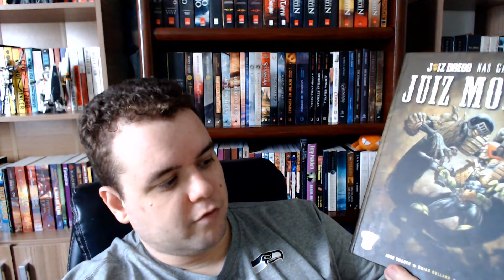Resenha do Rei Grifo: Juiz Dredd nas Garras do Juiz Morte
Juiz Dredd nas Garras do Juiz Morte é um quadrinho lançado no Brasil pela editora Mythos.